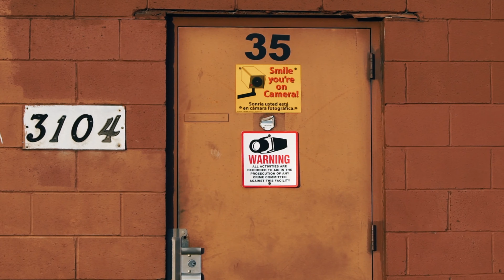Malacai - Lost | Shot By Ohwell Visionz